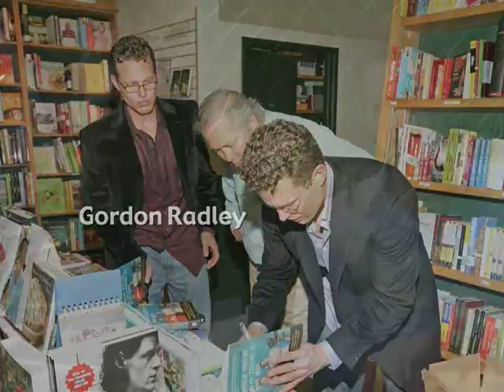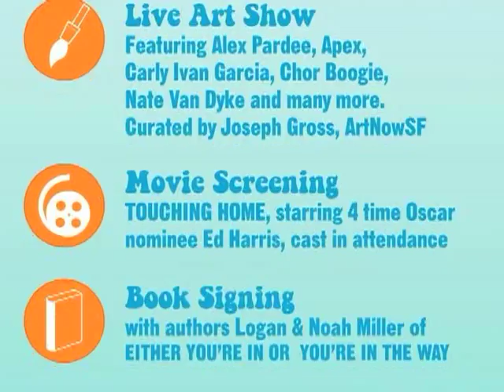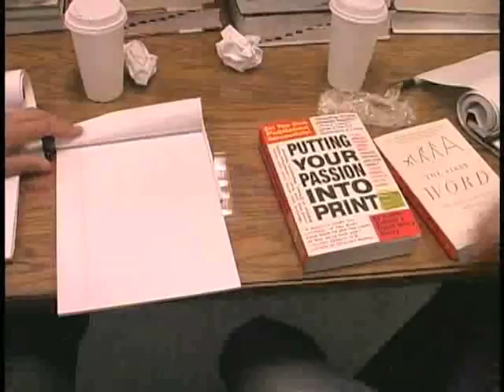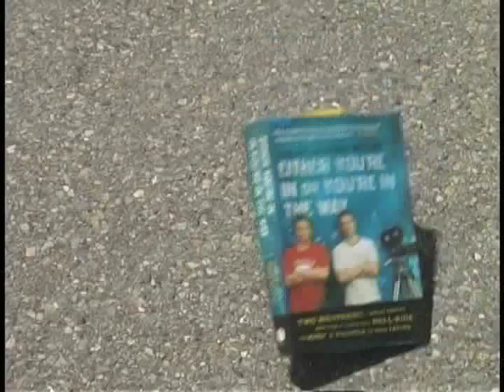Business With Passion: Logan and Noah Miller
When identical twin brothers, Logan and Noah Miller's homeless father died alone in a jail cell, they vowed that their film, Touching Home, would be made as a dedication to their love for him. Either You're In Or You're In the Way is the amazing story of how--without a dime to their names nor a single meaningful contact in Hollywood--they managed to write, produce, act, and direct a feature film in under a year starring four-time Academy Award-nominated actor Ed Harris and a cast and crew with 11 Academy Awards and 26 nominations.